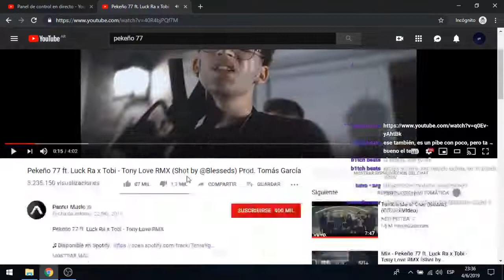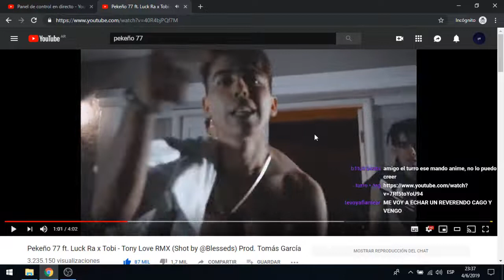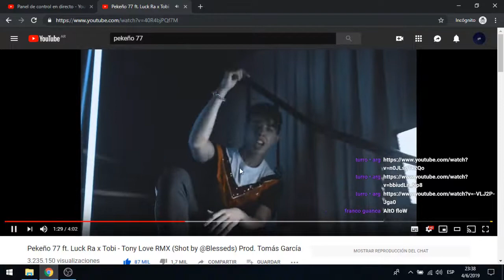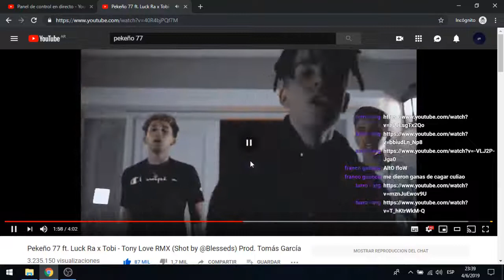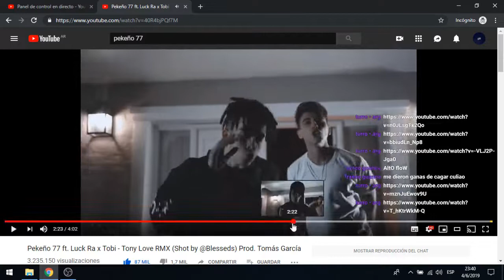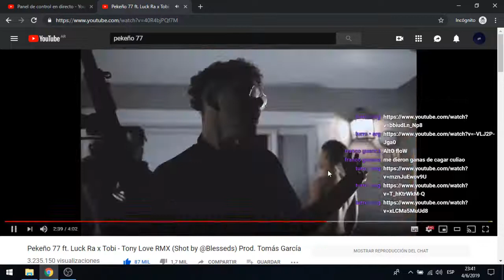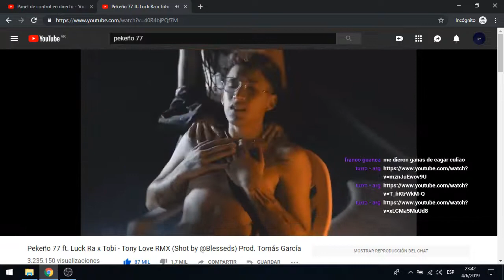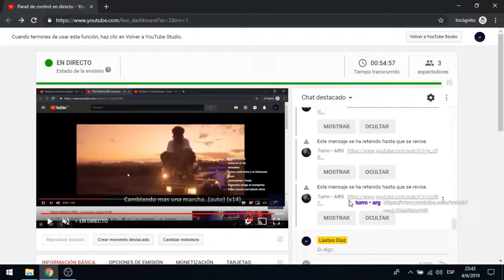Reaccionando a Pekeño 77 ft. Luck Ra x Tobi - Tony Love RMX | TEMAIKEN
Canción y Links relacionados:

Pekeño 77 ft. Luck Ra x Tobi - Tony Love RMX

Panter® | Panter Music® 2019.